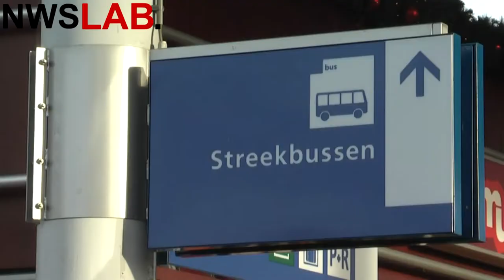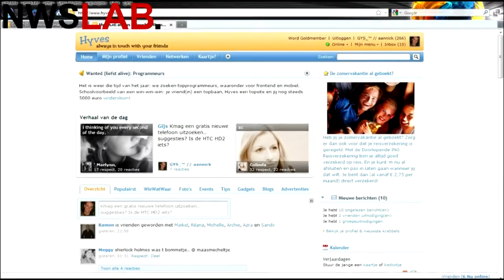Nieuws 3 December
Vandaag in het nieuws:
- Busverboden voor agressie in het openbaar vervoer
- Laatste uur Hyves definitief geslagen
- Nominaties sportgala NOC*NSF bekend
- AIVD gebruikt studenten voor inlichtingen
- Glazenhuis in Doetinchem voor Roemenië
- IJsbeeldenfestival groter dan ooit
- Angora-wol: "Daar word je niet blij van!"